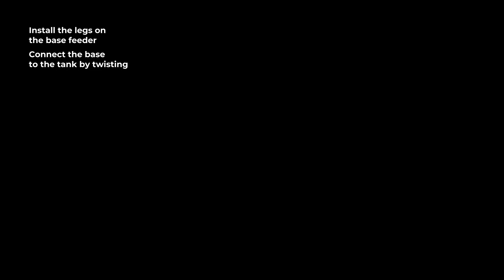100% Recycled Plastic Eco Drinking Fountain 8L | COPELE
Introducing our eco-friendly drinking fountain made from 100% recycled plastic. It is available in 10, 8 and 5 litre capacities, and in versions with or without legs (easily removable or removable).

Thanks to the design of this drinking fountain it is possible to keep it both hanging and on the ground in all types of terrain. Its colours are variable due to its material, which makes each unit a unique product.